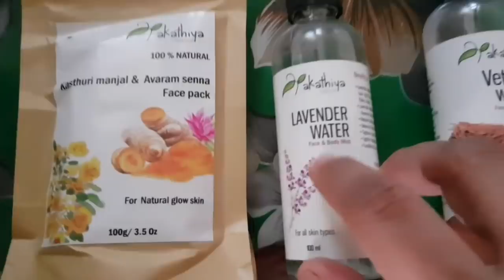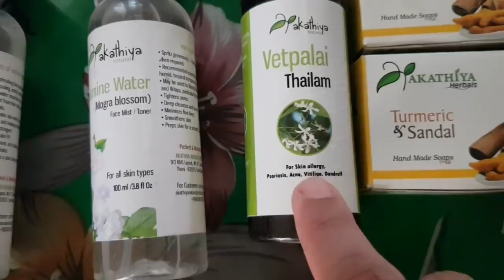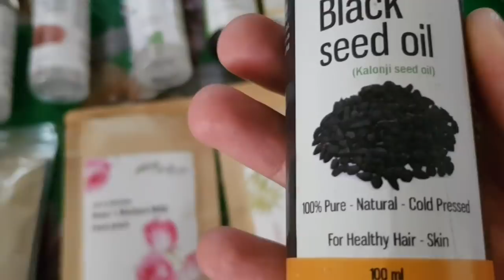Kid sick day vlog| Morning to night routine | பொடுகு solution | adai dosai| stomach flu medicine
Kid sick day vlog| Morning to night routine | பொடுகு solution | adai  dosai| stomach flu medicine, hair care, skincare, online organic products ,make in Kitchen

 பொடுகு solution:

 vetpalai Thailam

karunjeeragam oil